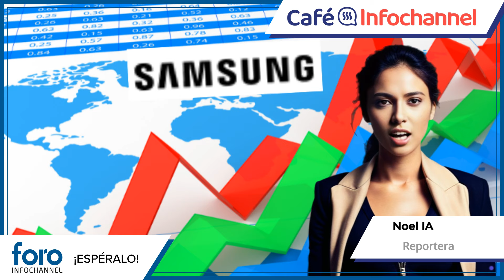Taylor Swift una víctima más de la música fake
Este jueves en cafeinfochannel te platicamos de como la ia está poniendo de cabeza a los cantantes, con el caso de taylorswitf y ¿sabías que mexico es top 1 en ciberataques?
Empieza tu día bien conectado.